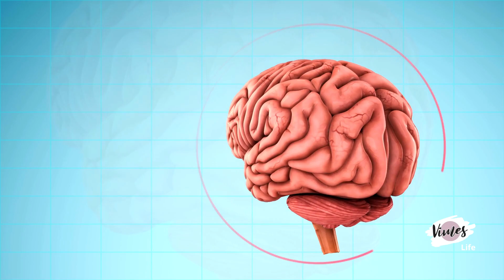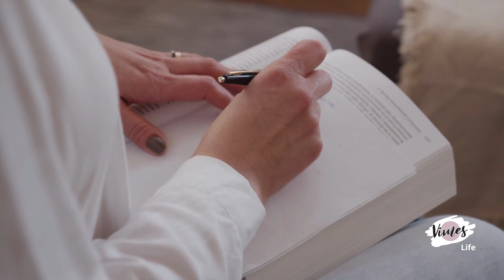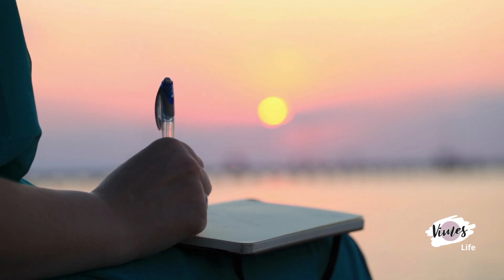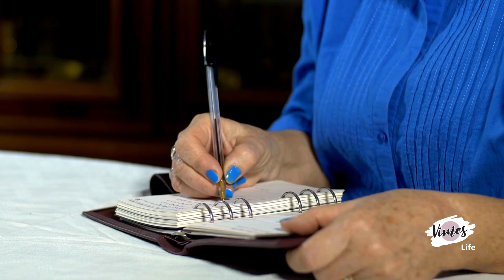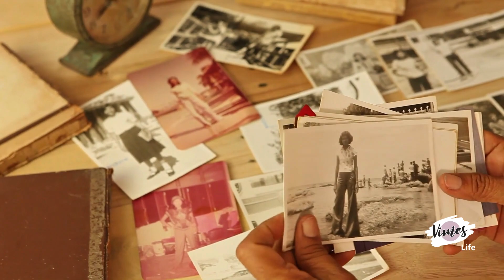"Renaciendo después de la oscuridad: Cómo encontrar esperanza y sanación en el duelo" (Parte 1)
En este emotivo video, exploraremos juntos el poderoso proceso de renacer después de la oscuridad del duelo. Todos enfrentamos pérdidas en la vida, ya sea la pérdida de un ser querido, una relación, un trabajo o un sueño. Pero en medio de la oscuridad, siempre hay luz y la posibilidad de sanar.

Acompáñanos mientras descubrimos estrategias efectivas para lidiar con el dolor, cómo encontrar apoyo en momentos difíciles y cómo transformar la adversidad en una oportunidad para crecer y prosperar.

Este video es una fuente de inspiración y un faro de esperanza para todos aquellos que atraviesan momentos difíciles. Si estás en medio de un proceso de duelo o simplemente buscas fortalecer tu resiliencia emocional, este contenido te brindará herramientas y perspectivas valiosas.

¡Únete a nosotros en este viaje de autodescubrimiento y crecimiento personal! La vida puede ser desafiante, pero siempre hay un amanecer después de la noche más oscura. Juntos, aprenderemos a encontrar la esperanza y la sanación en los momentos más difíciles de nuestras vidas.

🙏 Gracias por ser parte de nuestra comunidad de esperanza y bienestar. 🙏